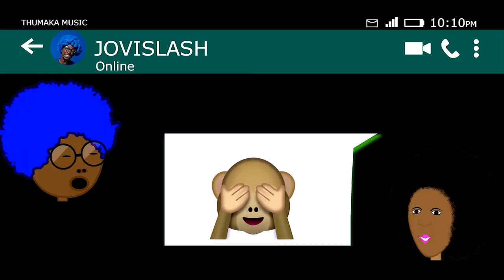Thumaka Films - Showreel